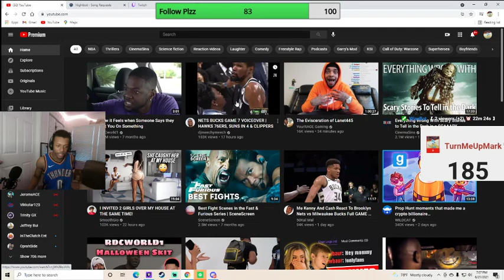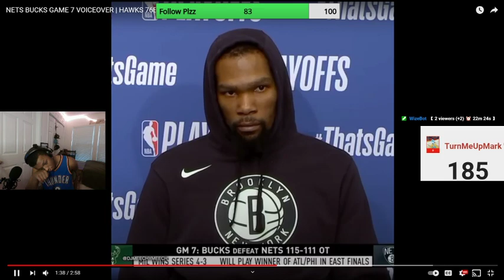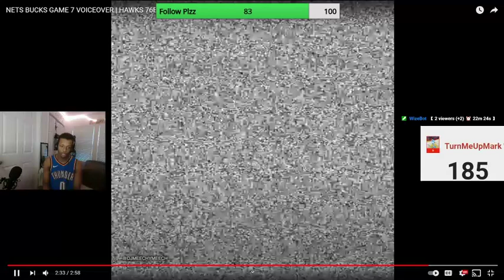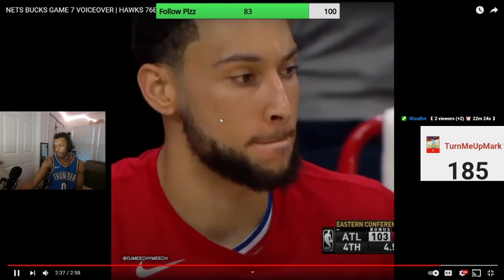DEVIN BOOKER IS THE NEXT BLACK MAMBA!! BASKETBALL Z!! Djmeechymeech Reaction!